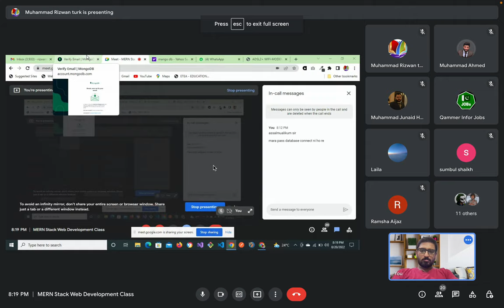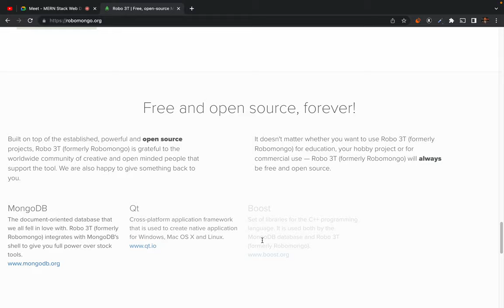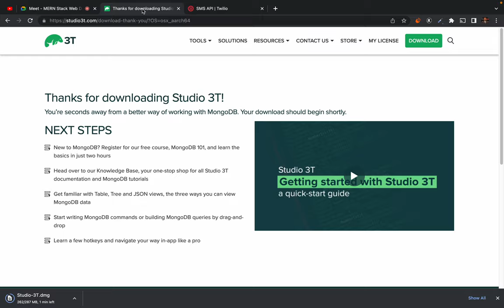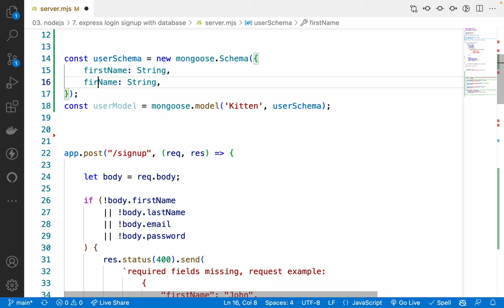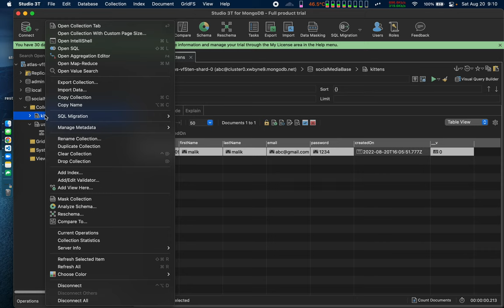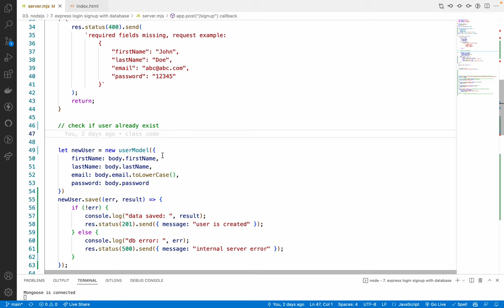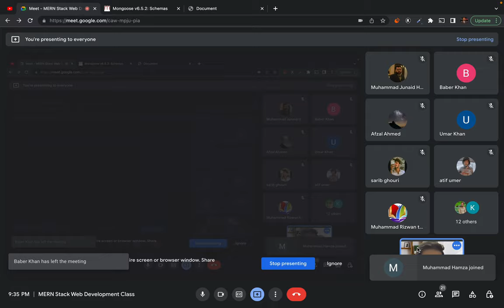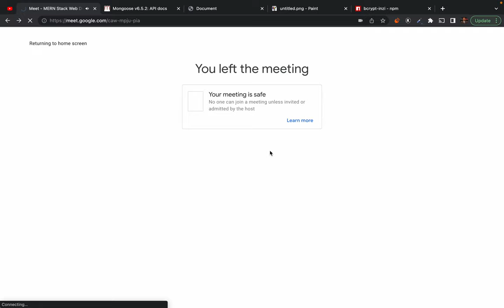31. Creating Signup with Express.js and MongoDB - hashing password -